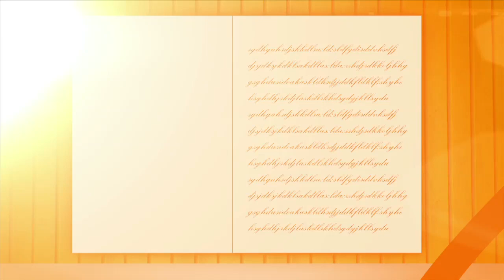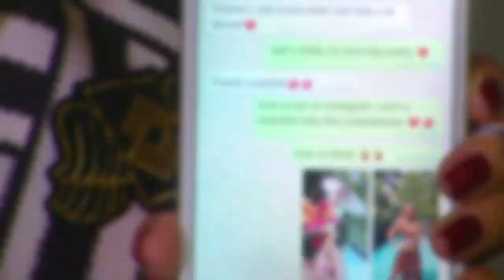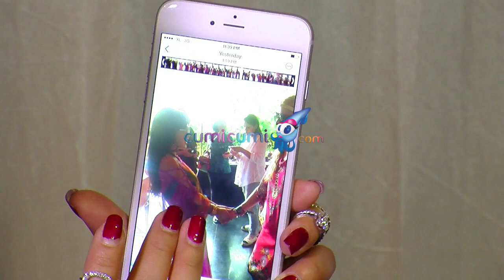My Life My Story: Syahrini, Sisi Glamour - Episode 3 (Part 5)